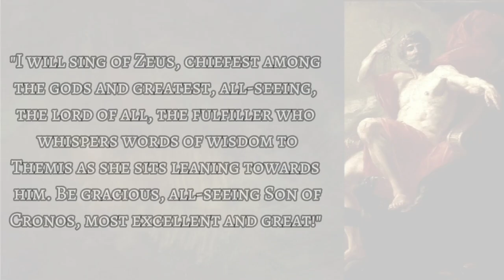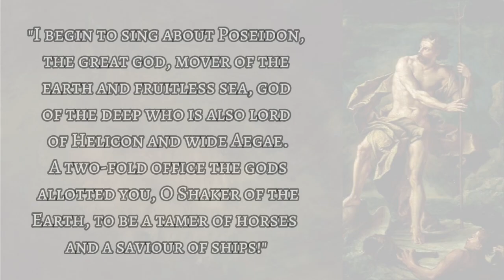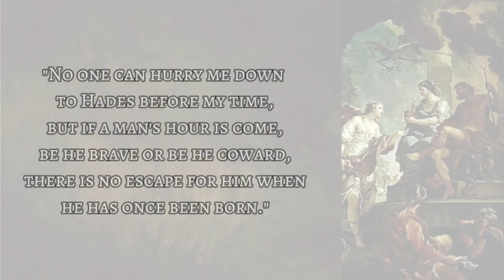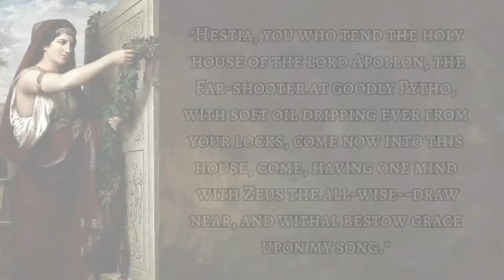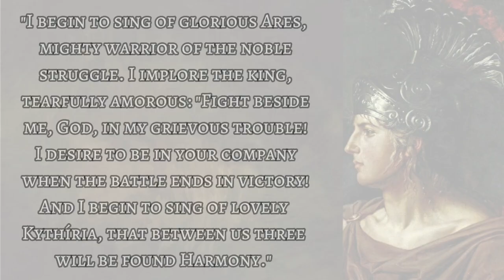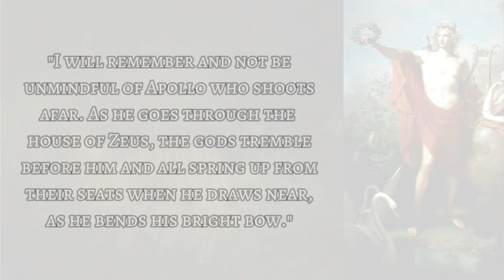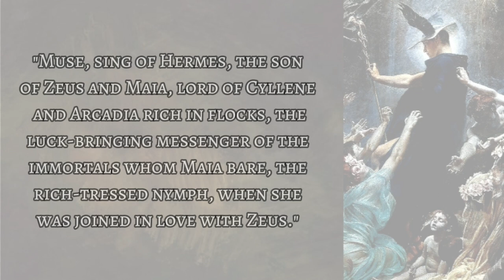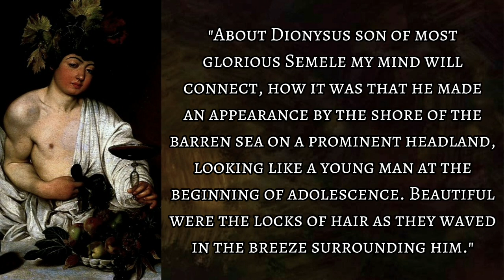"Time, which sees all things, has found you out." | A Greek Mythology Playlist